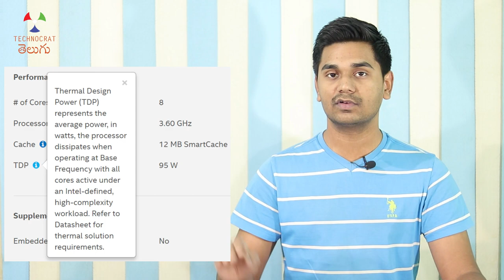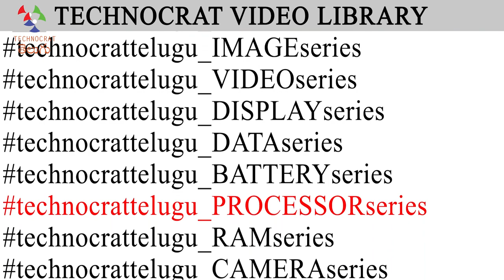What happens if there are no FANs in your Laptops, Desktop computers? | TCT_Processor_Series 18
If you look at any laptop or desktop, they make sound because they have fans in them. The sound from the fans might disturb us but it is very essential for the computer to run normally. Fans are needed to cool the components in the computer. Even our smartphones get heated up after an intense gaming session. But why do electronic components heat up in the first place? How else can we cool them apart from using cooling fans? How do the electronics get damages if we do not cool them? Let’s explore in this video.